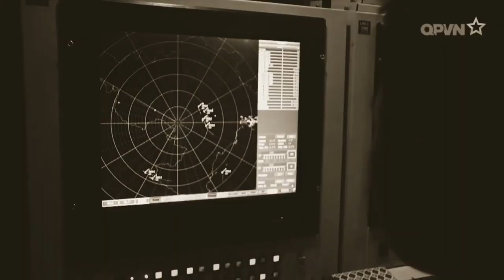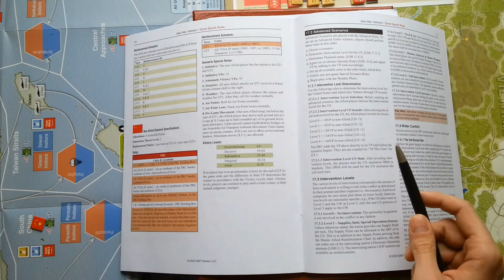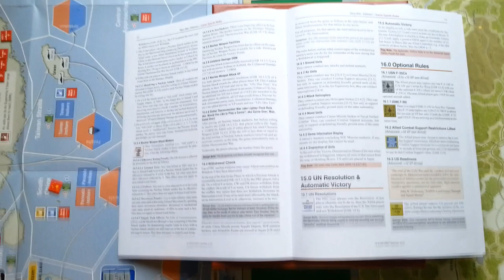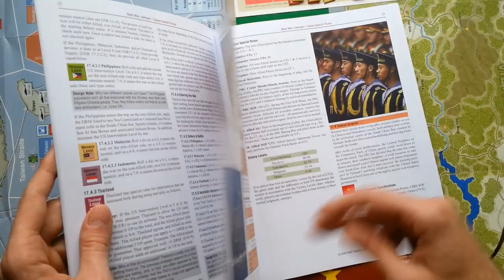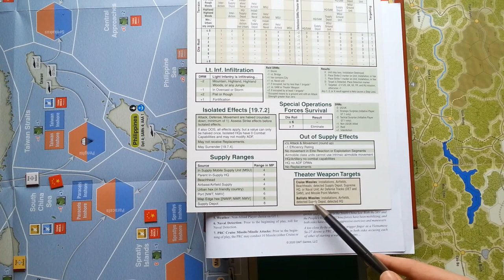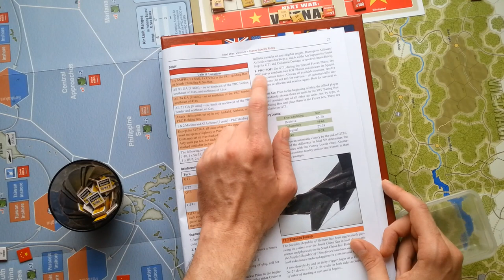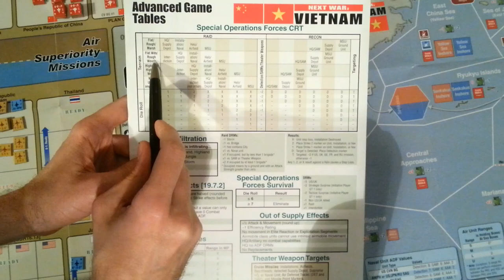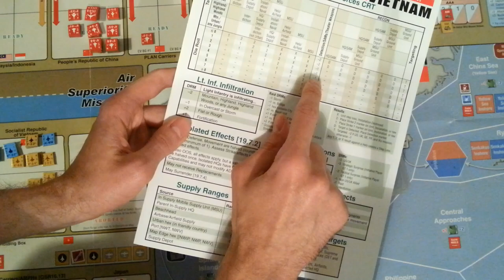Next War: Vietnam - advanced system rules step by step 1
Part 1 of the video about advanced rules of the Next War: Vietnam wargame by GMT.